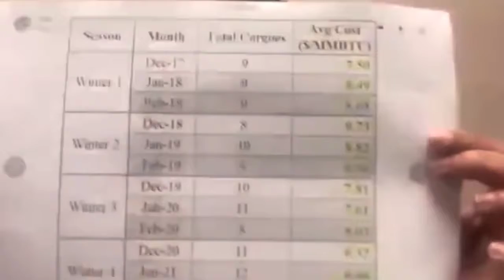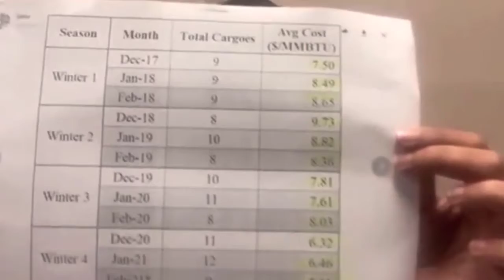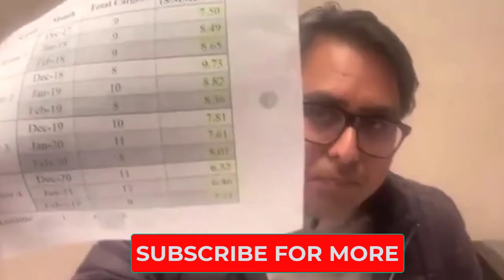شہباز گل نے شاہ زیب خانزادہ سے پاکستانی قوم اور عمران خان سے معافی مانگنے کا مطالبہ کر دیا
In this video I am going to show you a video clip of Shahbaz Gul in which he is Urging Shahzeb khanzada to apologize from the Prime Minister Imran Khan and the citizens of Pakistan for his false statements about importing of LNG, watch the full video for details and subscribe for more updates.
Thanks!!